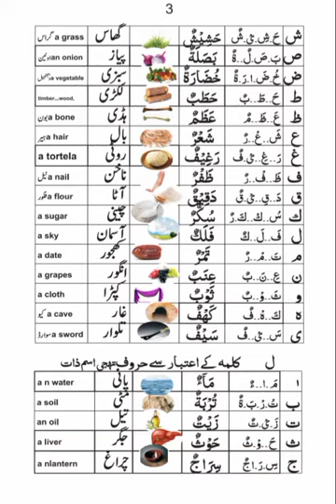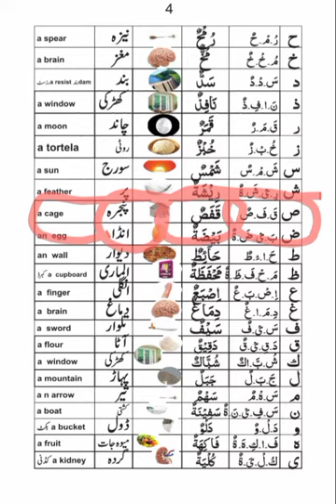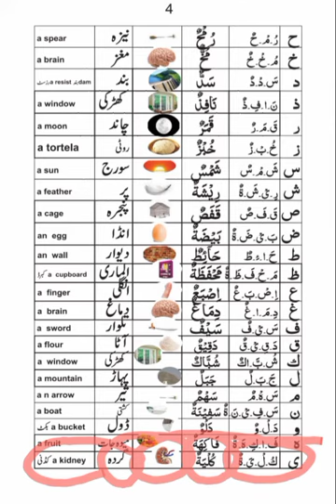ل کلمہ کے اعتبار سے عربی الفاظ مع اردو انگلش